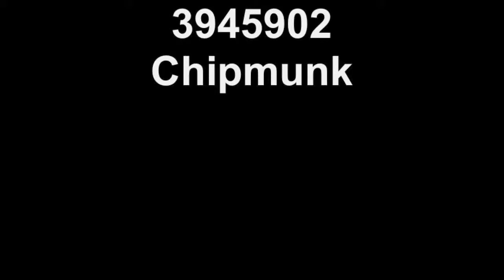3945902 Chipmunk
A3945902 Chipmunk is an adorable cream-colored female (spayed) wire haired terrier mix who was surrendered to the Baldwin Park shelter on April 12th.  She is one to two years old and approximately 25  30 lbs.  Poor Chipmunk is terrified and confused at having been abandoned at the shelter.  With a little TLC, Chipmunk will surely come out of her shell as she did with our volunteers!